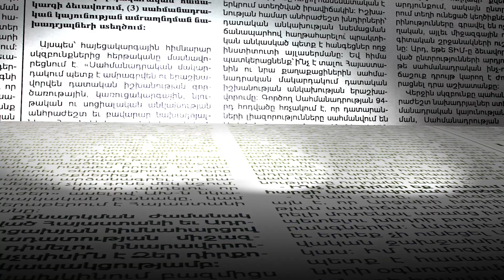Արցախում էլեկտրաէներգիայի պահանջարկը բավարարվում է, բայց խնայողության կոչ են անում